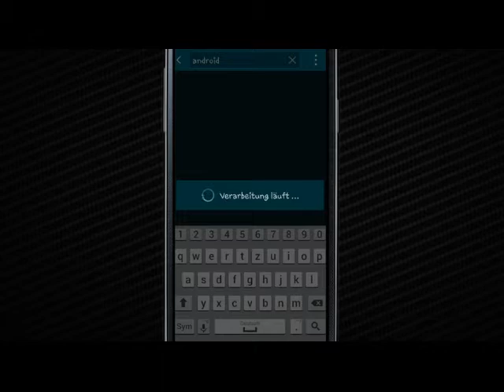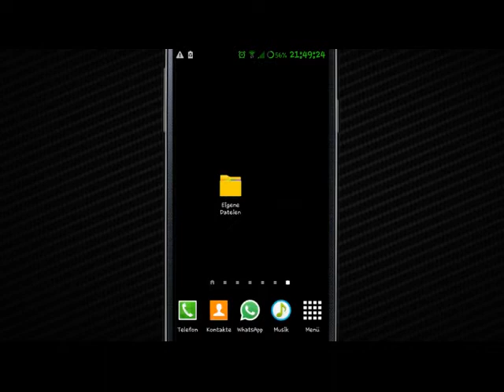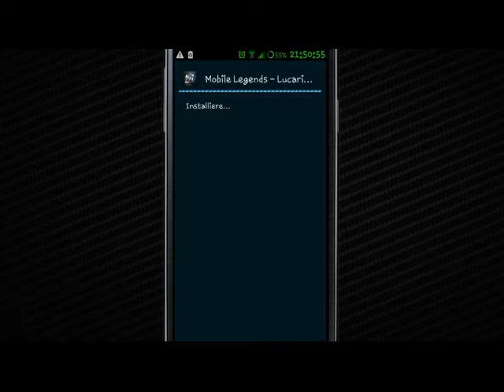MOBILE LEGENDS HACK! NO ROOT!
(if the first download wont work, try this one)

You can also download the obb here if the playstore method
wont work for you, but you need to extract the folder!